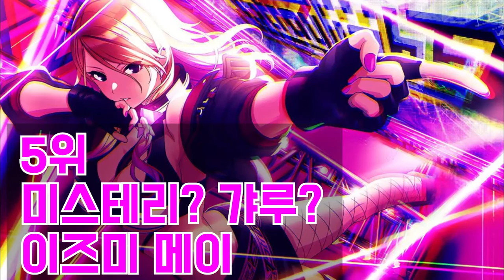앞 뒤가 다르다! 반전 성격 아이돌 [특이한 아이돌 Best 5 - 75]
00:00 인트로
00:25 5위 미스테리? 갸루? 이즈미 메이
01:15 4위 하라구로?? 토쿠가와 마츠리
02:00 3위 스위치 ON! 모치즈키 안나
02:39 2위 이상적인 후유, 솔직한 후유코 마유즈미 후유코
03:30 1위 3속성 하이브리드 호시 쇼코
04:28 마무리